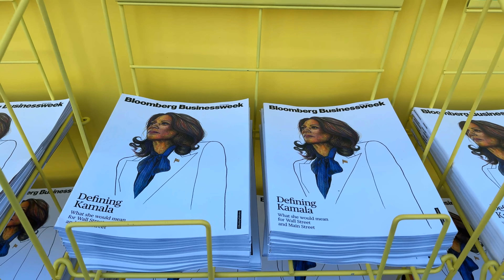LIFE LATELY | BIRTHDAY W/ACTION BRONSON | SNOOP DOGG TALKS AT BLOOMBERG SCREENTIME | LA CLIPPERS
Hey everyone! Welcome back to another episode of Life Lately! This week has been a whirlwind, and I’m excited to bring you along for the ride.

I kicked things off with an unforgettable birthday celebration featuring none other than Action Bronson – you won’t want to miss the highlights! Then, I had the chance to attend Bloomberg’s ScreenTime event, where Snoop Dogg dropped some serious wisdom on the media industry and the power of digital platforms. To top it all off, I caught some thrilling LA Clippers action. It’s been an amazing week full of memorable moments!